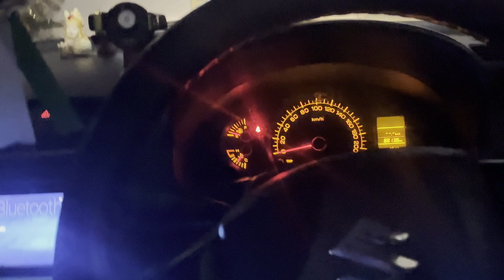AC problem II TIAGO EV may itna problem kiyun? II ARP VLOGS II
Hey friends, Arpan khatua this side & thank alot for watching my videos.